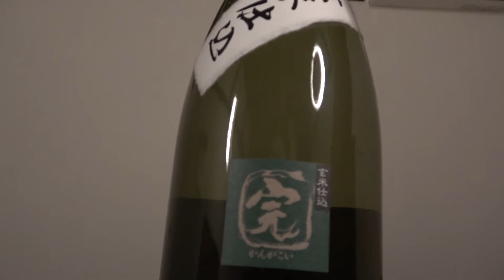別宅で球磨焼酎【豊永酒造、完がこい玄米仕込み】を飲んでみた！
⭐️視聴者プレゼント応募方法（球磨焼酎ふぁんくらぶ参加が必須となります）
※視聴者プレゼント希望の方は980円のリターンを選択して下さい

寄付金を有効活用した地域づくりに貢献でき、地域の生産者も喜び、 寄付した人もお得になる、みんなが幸せになれる制度がふるさと納税です。

【球磨焼酎チャンネルの目的】
・球磨焼酎の魅力を全国にとどける
・球磨人吉地域の貢献

🔵インタビュアーの詳細（YouTubeチャンネル）

🟢あなたにオススメ動画

⭕️協力
このチャンネルは球磨焼酎酒造組合の協力のもと運営しております